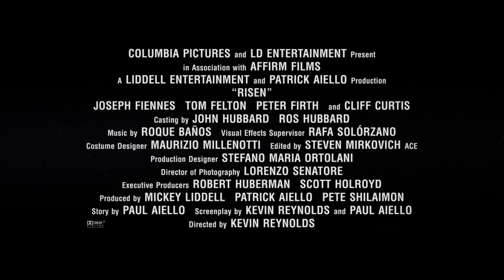From Script To Screen, Filmmakers Discuss The Making of RISEN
Witness one of the most important events in human history through the eyes of a nonbeliever. Risen is a depiction of events surrounding Christ's missing body after his crucifixion. In theaters now!

Cast: Tom Felton, Cliff Curtis, Joseph Fiennes